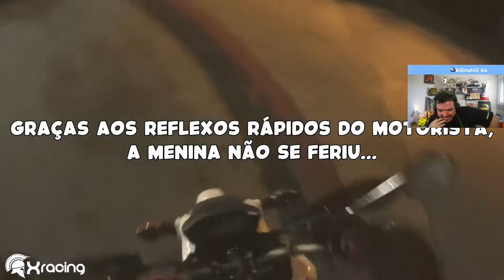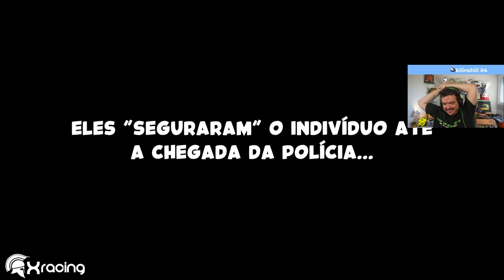GAULES reagindo a OBSERVAÇÕES DIÁRIAS EP126 - XRacing